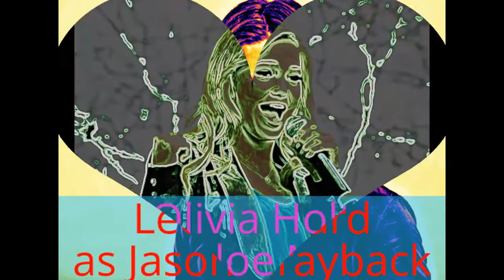I Never Noticed *Raura* Ep 8.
Are Raura gonna admit they like each other?
TBC